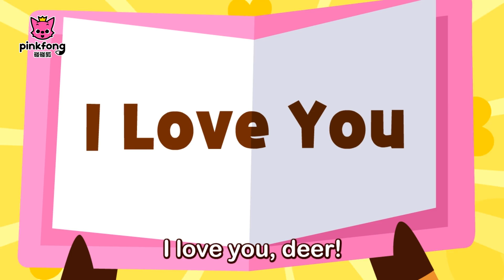2020母親節特輯 | 母親節快樂 | 鯊魚寶寶人氣兒歌+更多 | 兒歌童瑤 | 碰碰狐PINKFONG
這裡有能讓孩子在家裡唱歌，玩遊戲，學習英文的Weekly plan喔！
點選以下連結還可以獲取免費的碰碰狐與鯊魚寶寶著色搞和紙娃娃囉！❣️

請訂閱碰碰狐的官方頻道觀看更多的最新內容！